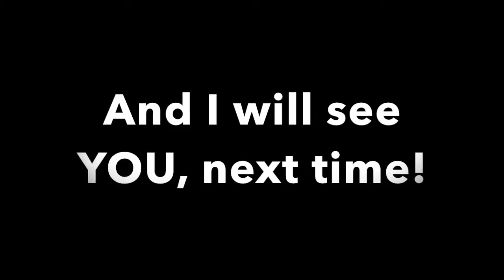INTRODUCING iCUP | Prop Hunt Funny Moments #1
Had a blast playing Prop Hunt! Hope you enjoy this little montage I made.

PropHunt is a Team Fortress 2 mod originally written and released by Darkimmortal with a set of accompanying maps developed by various authors, indicated by the ph_ prefix. In late 2013, PropHunt Redux replaced PropHunt. It includes a number of fixes, some of which are documented in the bugs section. The unranked copy of the SourceMod plug-in is currently available for server administrators through AlliedModders. The ranked copy is available on request from the Geit or Darkimmortal via GamingMasters.org.

Click the LIKE button if you enjoyed the video, it really helps me out!

Please respect each other in the comments, thanks.